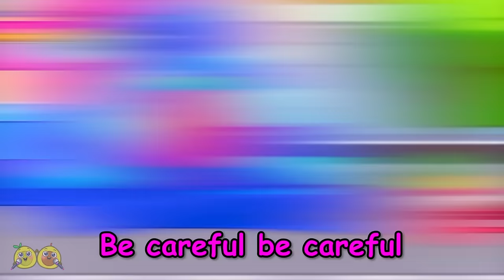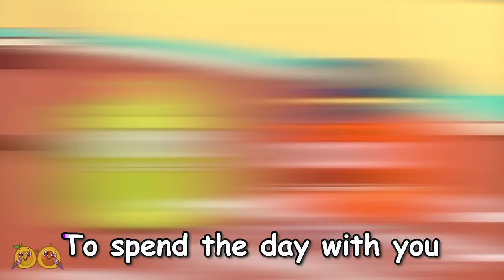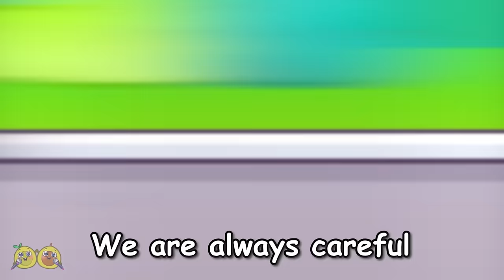X-Ray In The Airport Rules Song ✈️😯|| Safety Tips For Kids by VocaVoca Karaoke 🥑🎶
Hi kids! 👋